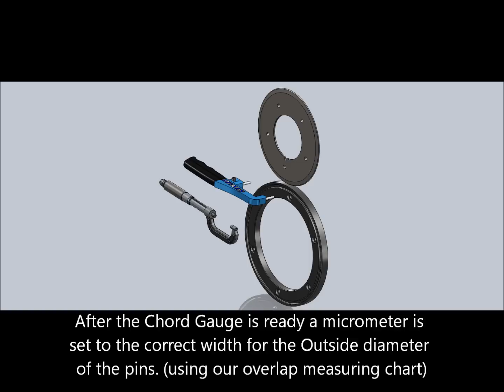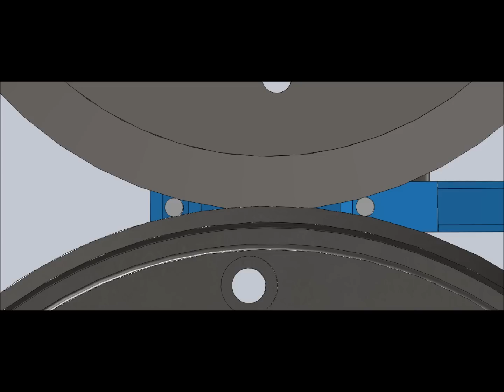Dienes Chord Gauge.wmv